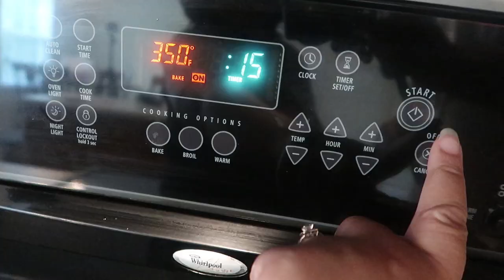COOKING WITH THE ANDERSONS ZUCCHINI BOATS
DONT FORGET YOU CAN STILL ENTER TO WIN OUR 1K GIVEAWAY AND HERE IS AN EXTRA ENTRY.

In today's video, the Andersons do a little cook I hope everyone enjoys the video.